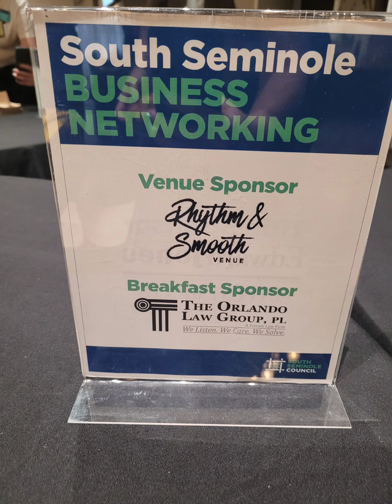Our Seminole Chamber Family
It's fun to see all the photos you take over the years, especially when the business owners in the area also become your friends. Come see us at the South Seminole Council the 3rd Wednesdays each month at Rhythm & Smooth in Casselberry. 730-9am. @SeminoleCountyChamber